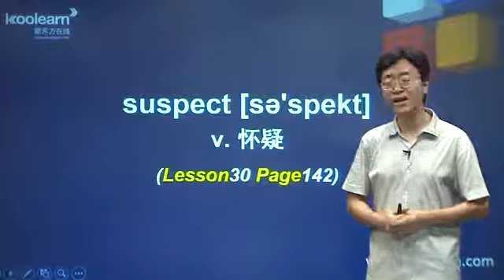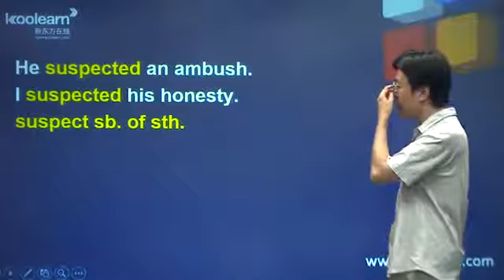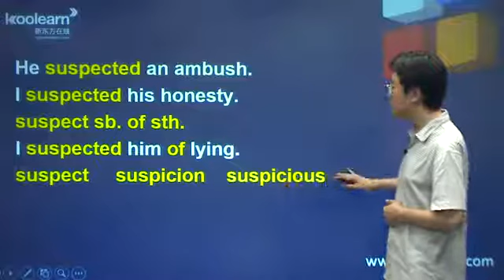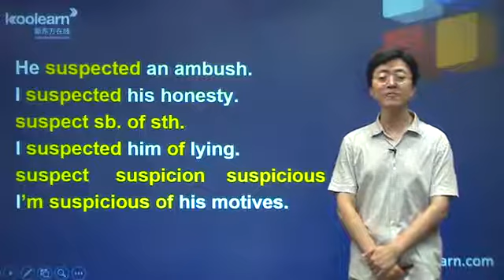2014 nec3 chbl zdc 138